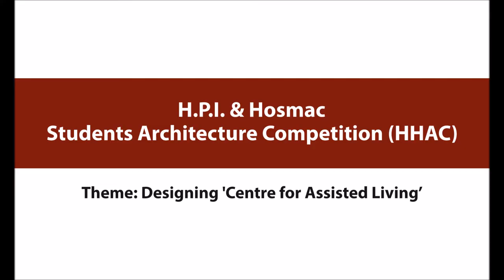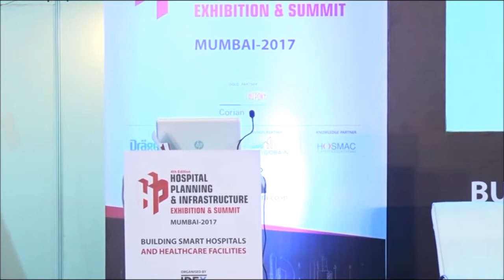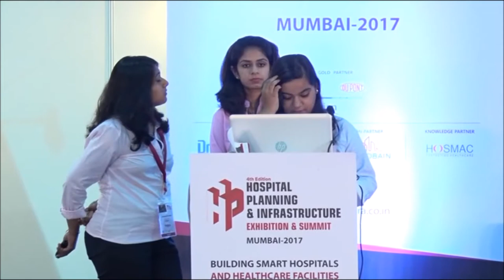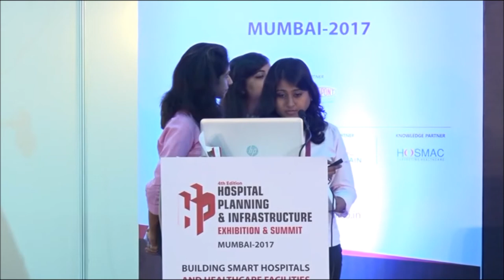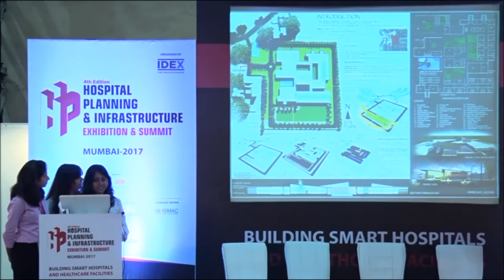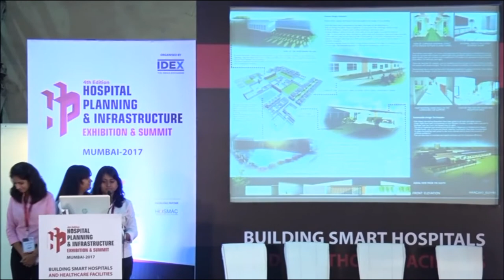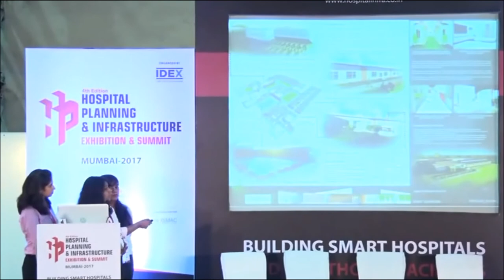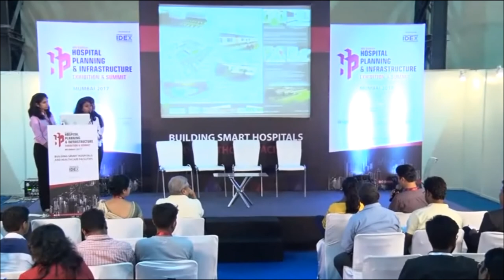Topic - Assisted Living Centre by Birla Institute of Technology, Mesra at HPI 2017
Topic - Assisted Living Centre
Student Name -  Aparna Bagaria
                           -  Vaishali Kumari
                           -  Ankita Sharma
College -  Birla Institute of Technology, Mesra

Students Architecture Competition 2017

Just like it’s previous edition, the H.P.I. Summit this year is hosting a student architecture competition in association with Hosmac India, the “H.P.I. & Hosmac Architecture Competition (HHAC)” that aims to help architecture students get an insight into healthcare design and functioning of healthcare centres. The first successful round of HHAC in 2016 revolved around the design of a ‘Rural Community Healthcare Centre’. This year the competition focuses on designing  ‘Centre for Assisted Living’ and winners of the competition will be announced on 8th October, 2017 at H.P.I. Summit.